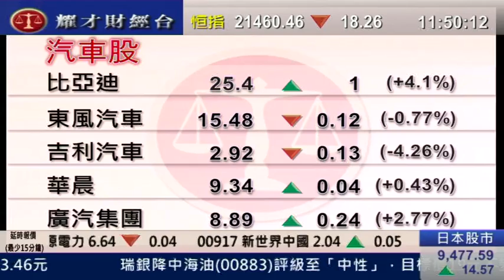耀才財經台 有問必答 王卉霖 郭思治 「吉利(0175) 股價連續兩日大趺」